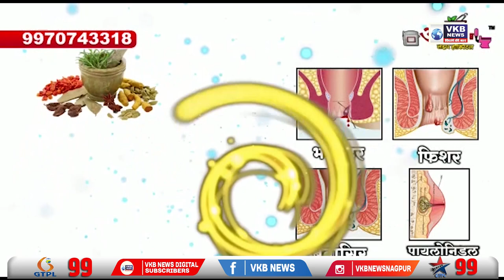महिला ने लगाई पुलिस अधीक्षक को न्याय की गुहार